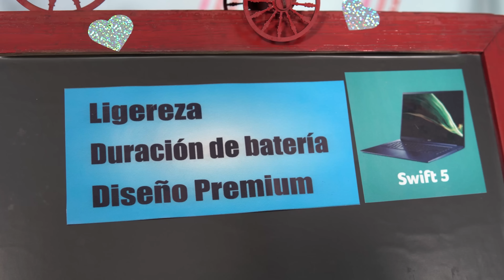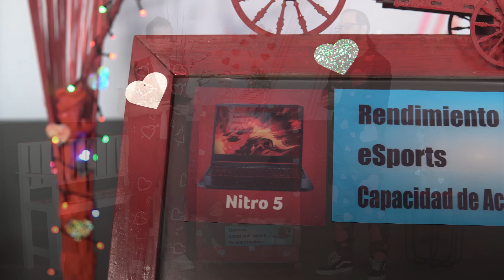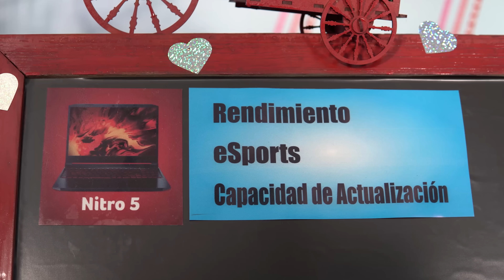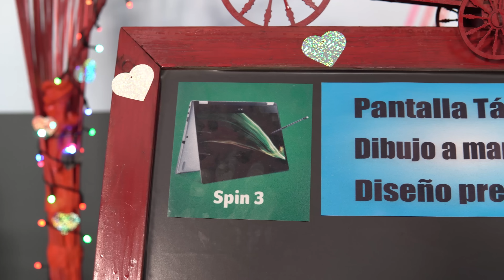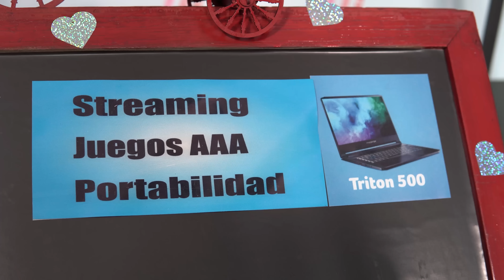Encuentra la Acer con la que haces match este mes del amor. ❤️💥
Hoy en Acércate a Acer tenemos un concurso muy especial donde James y Pato te ayudarán a encontrar tu amor tecnológico.
Spoiler alert: hay castigos muuuuy divertidos al final del video que no te querrás perder.
No te pierdas el video y compártelo con tus amigos.